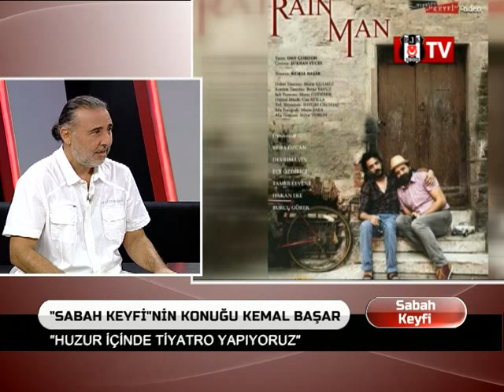Kemal Başar Sabah Keyfi'nde Hazal Kalkavan'ın Konuğu Oldu - Bjk TV 2.Bölüm